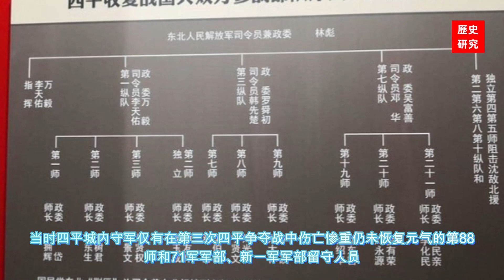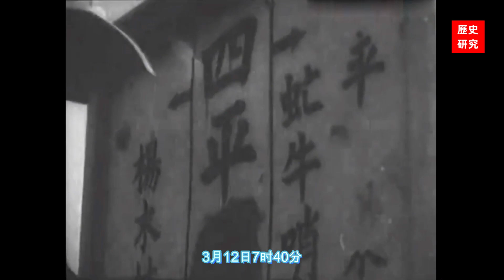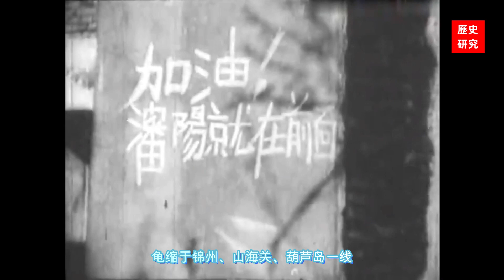第四次四平戰役解放軍動用150mm重型榴彈炮炮擊堅守四平的國軍，解放軍終於奪取四平，戰後形勢國軍東北戰場被完全割裂，解放軍4次四平戰役損失慘重。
友情提示和聲明：
1、所有歷史研究中涉及到的歷史人物、思想、武器、戰爭等僅為學術研究，本頻道反對戰爭、反對暴力、反對專製、反對仇恨、反對歧視，支持和平和平等。
2、所有歷史力求嚴謹，歷史事實依據依靠現有資料，本頻道參考了大量的歷史材料（自購、圖書館借閱、各機構官方出版物和官方網站，權威人士、親歷者回憶文章和講話）。但是很多歷史還在進一步研究中，難免有過時、疏漏和錯誤，希望能夠理解。如有最新學術研究證實視頻中存在錯誤，將在文字介紹中予以更正和補充說明。
3、因為部分視頻獲得已經進一步得資料，所以內容和素材已有調整，製作並上傳了新的視頻，老的視頻不再公開列出（可能收藏過還是能看到），請諒解。
4、所有視頻中人物的觀點、看法僅供觀眾朋友學術研究和參考，並不代表本頻道的觀點。
5、本頻道製作的谷歌地圖參考了大量資料，但各種資料相互矛盾或地名時間久遠難免有誤，請諒解。
6、字幕自動翻譯如有誤請諒解。